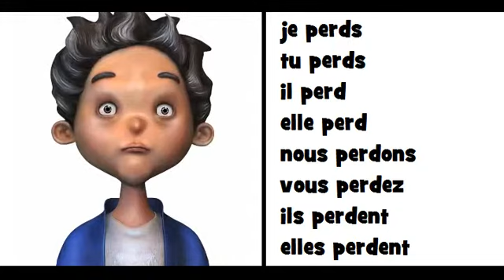COMPTINE GRAMMATICALE = Le verbe perdre